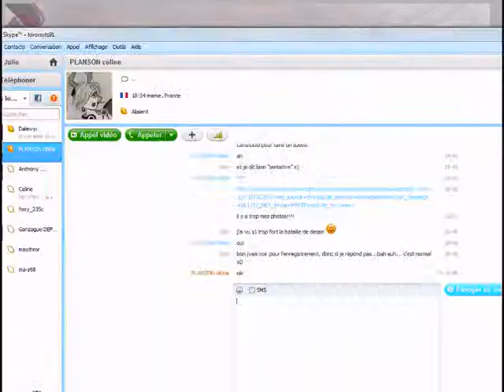Speedpainting a bird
Et voila, ma première vidéo d'un speed est terminé ^^ J'espère que vous allez apprecier.
Fait sur Paint tool SAI, enregistrer avec camstudio.